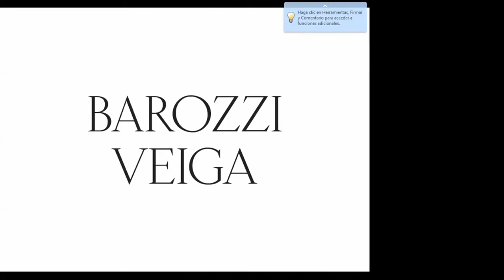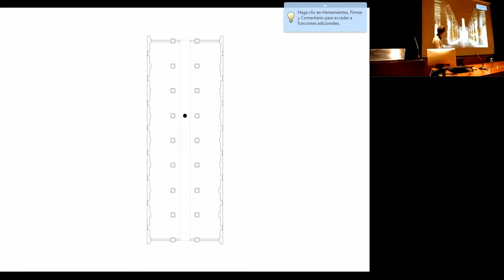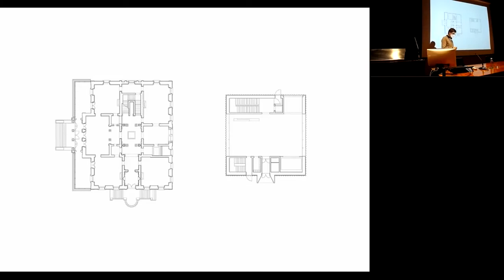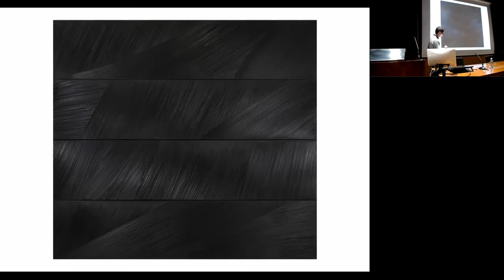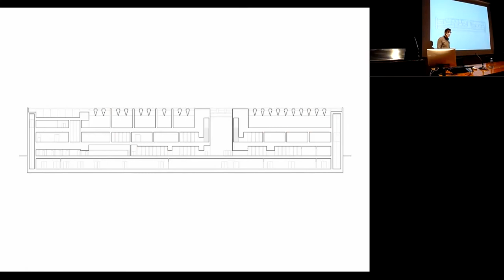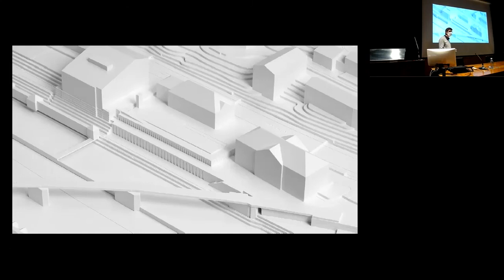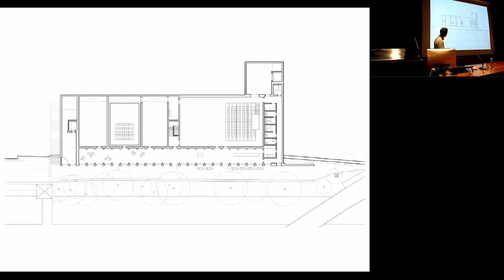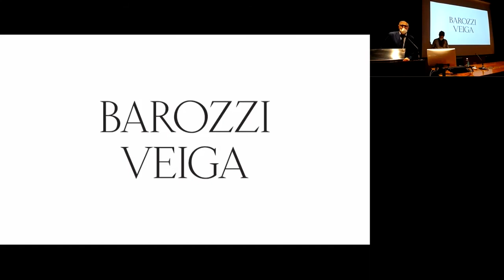Conferencia de Clausura de Alberto Veiga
Conferencia de clausura del curso académico 20/21 a cargo del arquitecto Alberto Veiga, alumni de ETSAUNAV y ganador del premio Mies van der Rohe.